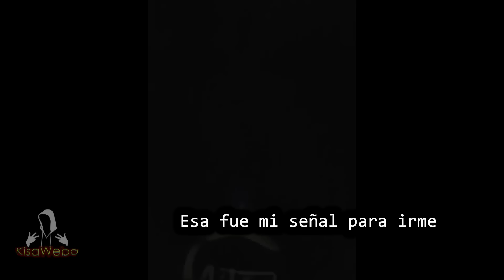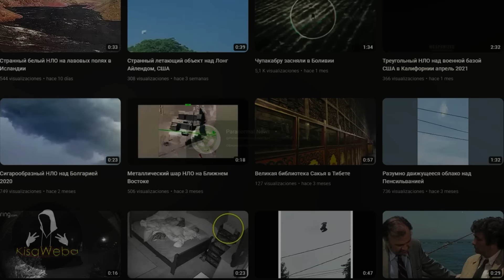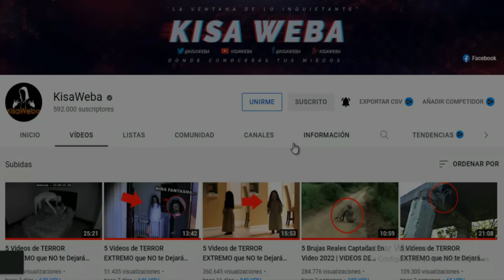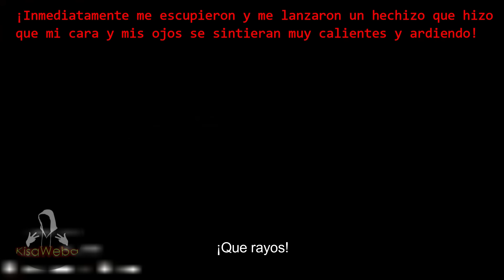videos de TERROR REAL | Cámara Graba el momento exacto donde Una BRUJA REAL se come a un bebé.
Brujas, fantasmas reales, videos de miedo, poltergeist, TERROR EXTREMO que NO te Dejarán DORMIR esta noche. fantasmas reales, poltergeist, sucesos escalofriantes, por eso hoy te presento; 6 videos de TERROR REAL | Cámara Graba el momento exacto donde Una BRUJA REAL se come a un bebé.